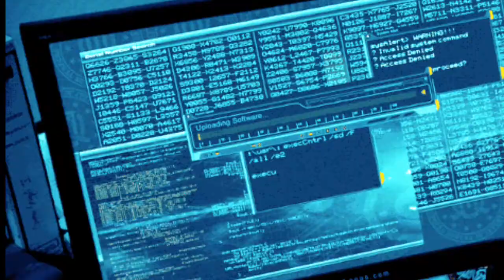LA TRAICIÓN DE ROMA [Roma #2] booktrailer.